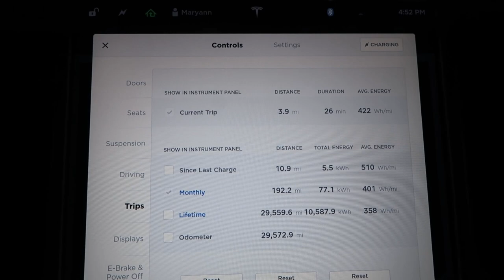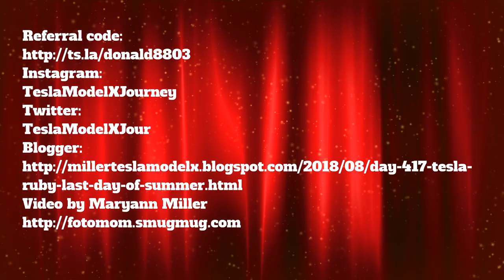Day 417 Tesla Ruby Last Day of Summer Vacation